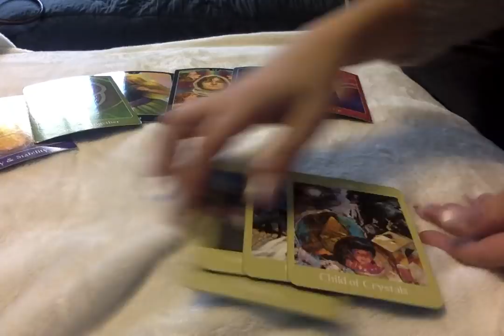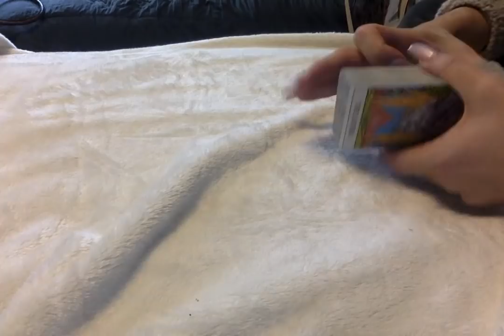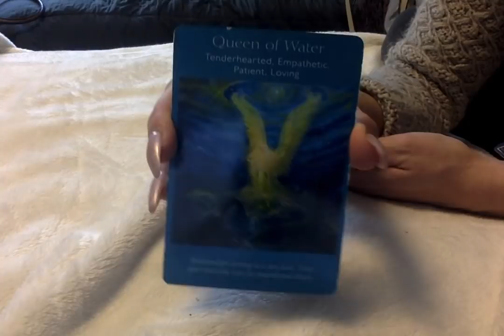Explaination Of The Divinely Guided Relationship/ Prupose